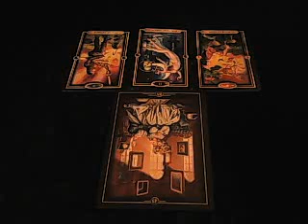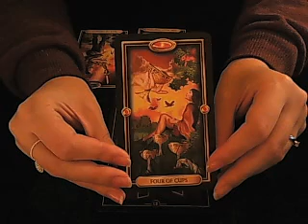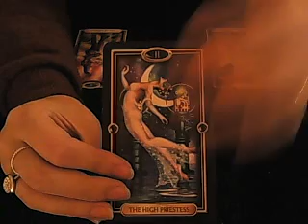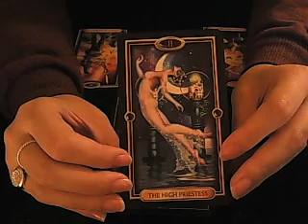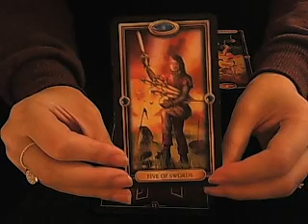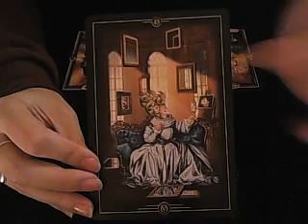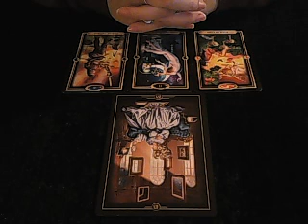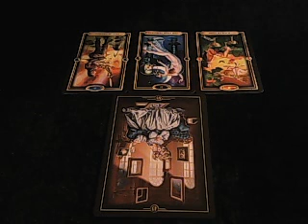Daily advice January 5th 2017